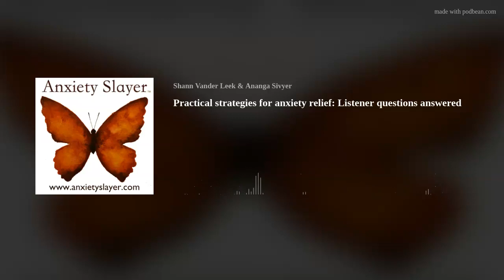Practical strategies for anxiety relief: Listener questions answered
This week on the Anxiety Slayer podcast are answering listener questions about some of the practical anxiety calming strategies we’ve shared over the last few weeks.
A lot of us spend our lives wishing we could carve out more time for ourselves. And often feel like we simply don’t have the ability to claim it.

If you had an extra hour in your day what would you do?

A lot of us spend our lives wishing we could carve out more time for ourselves. And often feel like we simply don’t have the ability to claim this spaciousness.

One of the best ways to add something to your calendar is to identify what’s important to you, and make it a priority. I’ve made it a regular practice to schedule personal time in my calendar every day for self-care. What will you create time for?

Therapy can help you learn to set boundaries and uncover what’s important to you so you can enjoy more of what brings you joy. It isn’t just for those who’ve experienced major trauma.

If you’re thinking of starting therapy, give BetterHelp a try. It’s entirely online. Designed to be convenient, flexible, and suited to your schedule.